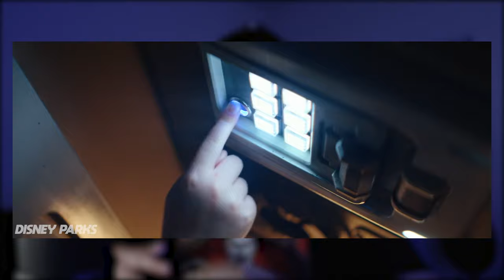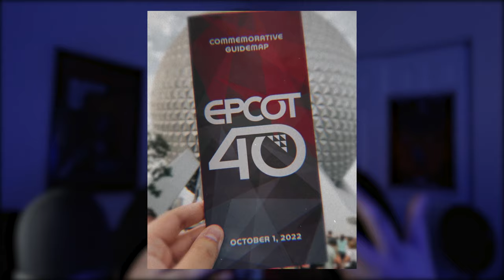The Good, Bad, and Weird of Disney World and Universal in 2022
2022 has come to an end, and this year brought a lot of new and interesting things to Walt Disney World and Universal Orlando. From popcorn buckets, to new rides, and a new/old Bob, here is my recap of this year in theme parks.